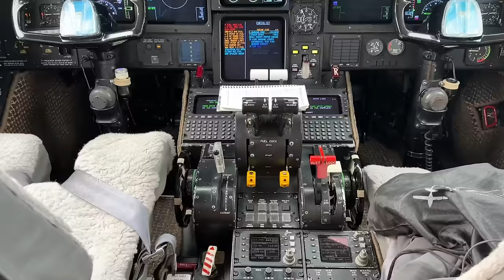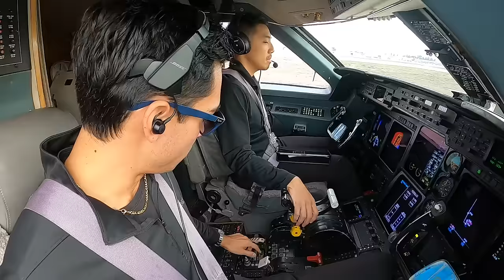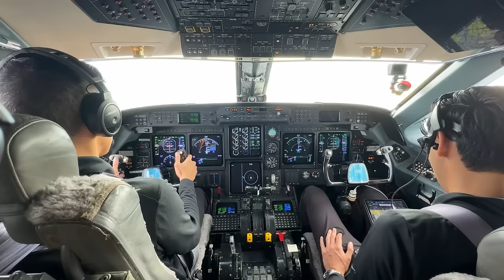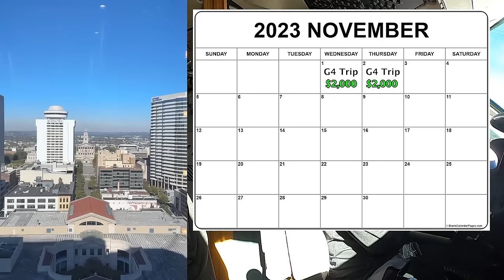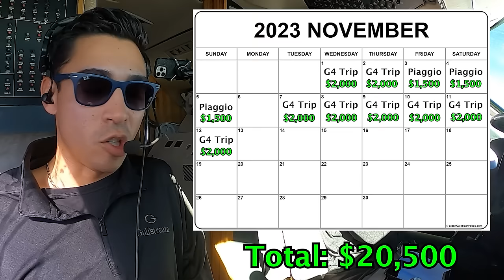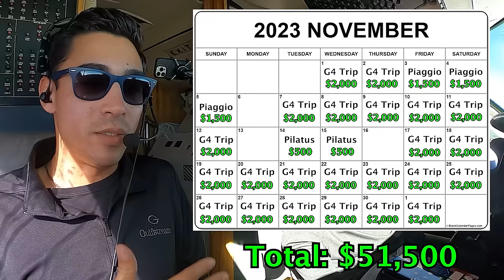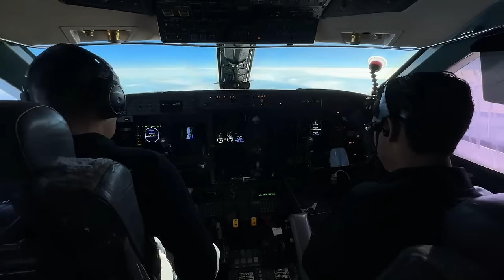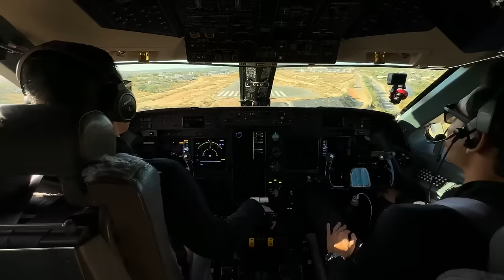I Made $50,000 in ONE MONTH as a Private Jet Pilot!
Welcome back to another flight vlog! I made $50,000 in one month as a private jet pilot and in this episode, I break down my month day by day and discuss exactly what I did and what I made. This all takes place as Paul and I fly the Gulfstream G-IV from San Jose, CA to Los Cabos, Mexico! I hope this is eye opening to some of you who are interested in flying corporate. While it’s hard work, there’s definitely good money to be made. I will make a future episode breaking down how to become a contract pilot, as well as some of the do’s and don’ts.

All of my videos, including this one, have been significantly edited down from the original full length raw footage. Many radio calls, checklist steps, and other procedures have been omitted to keep the videos a reasonable viewing length.
Please speak to a CFI with any flying questions you may have, do not use this video as instruction.